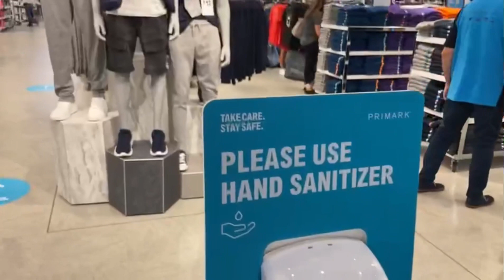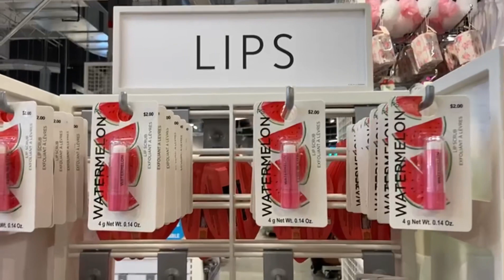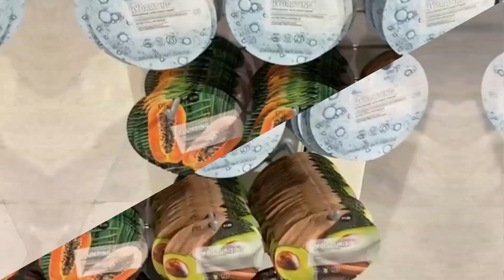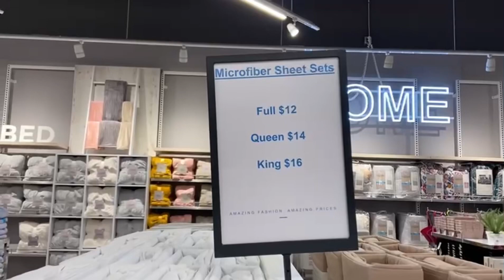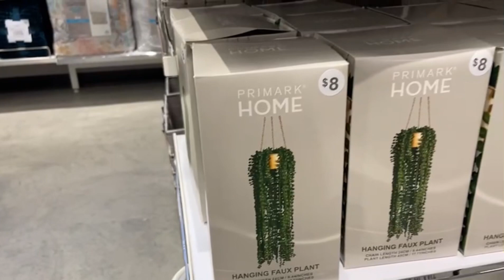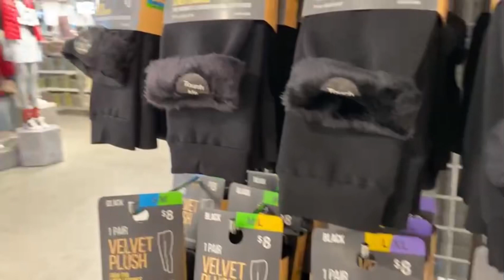LOJA MAIS BARATA E ENORME DIRETO DA EUROPA PARA A FLÓRIDA- MIAMI , CONFIRA E DIVIRTA-SE -UPRENTCAR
Primeira loja na Flórida ( MIAMI )

Confira nossa querida Mari , mostrou tudo com muito carinho para vocês !!!

Você sabia que temos a Up Rent a Car em outras cidades ?

Cidades em que atendemos  :
1-Orlando - tel : + 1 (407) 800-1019

🟣 DIFERENCIAIS UP RENT A CAR :

- ✅Não exigimos CAUÇÃO NO CARTÃO DE CREDITO
- ✅Atendimento personalizado via whatsapp
- ✅Buscamos e levamos sua família no desembarque de seu aéreo SEM CUSTOS ADD
- ✅Ao chegar ganhará um deliciosa CAIXA DE DONUTS
- ✅Conte com nossa equipe , somos sua família aqui na Florida !
Espero que tenham gostado desse conteúdo e até o próximo vídeo !

🟢Se inscrevam , comentem e compartilhem !

🟣 Nos vemos no próximo video !! 😘